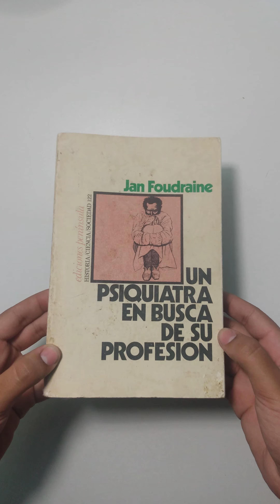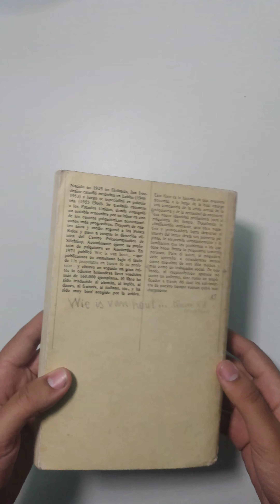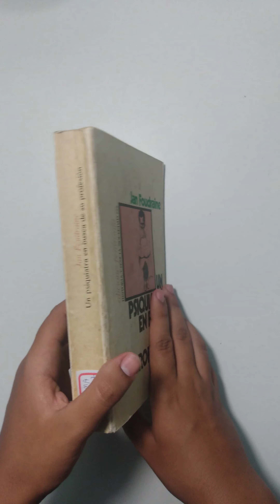Un psiquiatra em busca de su profesion , Jan Foudraine - livro - sebolereconhecimento